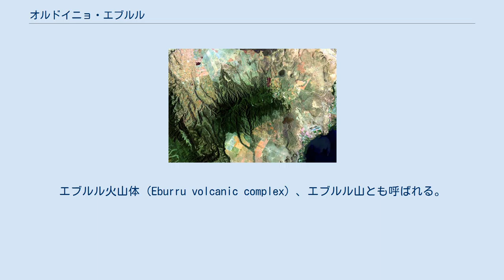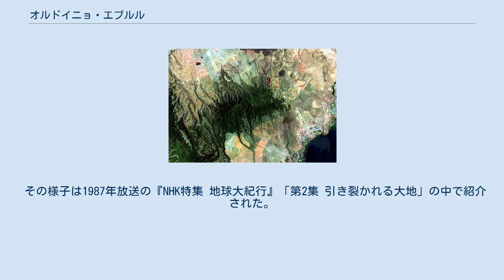オルドイニョ・エブルル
オルドイニョ・エブルル（Ol Doinyo Eburru）はケニアにある火山である。
エブルル火山体（Eburru volcanic complex）、エブルル山とも呼ばれる。
東アフリカのグレート・リフト・ヴァレーの火山系の一部で、東リフト・ヴァレーにある。
ナイヴァシャ湖の北西約15 km、エルメンテイタ湖の南約20 kmに位置する。
完新世に最後の噴火があり歴史時代の噴火の記録はないが、現在でも活発な噴気活動が見られる。
 東リフト・ヴァレーの西縁から東に突き出るような形で主山塊が東西方向に伸び、多数の火口を持つ。
溶岩円頂丘・噴石丘・爆裂火口からなる複合火山である。
 新しい部分的に植生のある流紋岩ドームが東山麓にあり、完新世のものと考えられている。
更新世の響岩および粗面岩溶岩流を流紋岩黒曜石溶岩が覆い、主山塊の北および北東斜面を形成する。
南西麓火口からの更新世後期の流紋岩溶岩流はナイヴァシャ湖近くまで達する。
基盤には南北方向に走るいくつかの断層があり、それに沿って広範囲の噴気活動が見られる。
 この地域では国際協力事業団 (JICA) がケニア共和国と協力して、1979年より「リフト渓谷地熱開発計画調査」を実施している。
 雨量の少ないエブルル村では、地下から噴出してくる水蒸気をパイプに通して冷やし、凝縮水を井戸にためて貴重な生活用水として利用している。
 その様子は1987年放送の『NHK特集 地球大紀行』「第2集 引き裂かれる大地」の中で紹介された。
 オルドイニョ・エブルルのランドサット画像